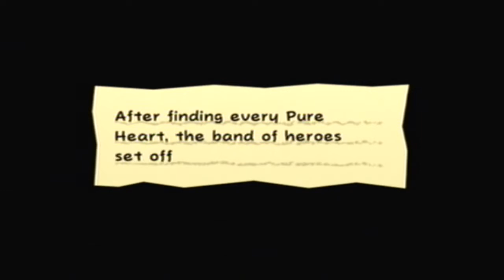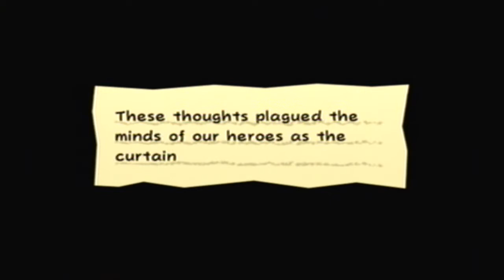Super Paper Mario Part 51